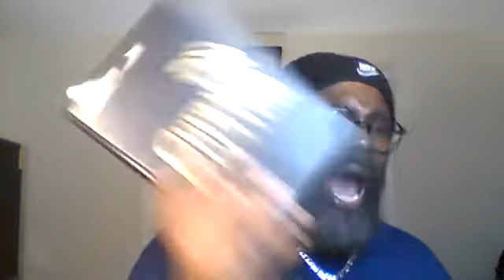THE BREAKDOWN OF THE WORD', PART 3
POWEFUL ANOINTED BREAKDWN OF THE WORD ALL THE WAY TO YAHUAHSHA HAMASHYACH BEING THAT WORD, MANIFESTED , ALSO THE WORD BEING TRUTH, AND TRUTH MUST BE LIVED